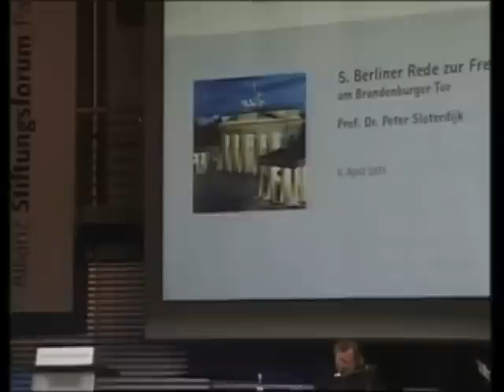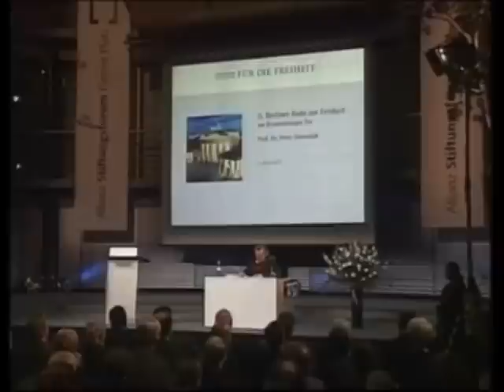Peter Sloterdijk - 5. Berliner Rede zur Freiheit 3/3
6. April 2011: Peter Sloterdijk hält auf Einladung der Friedrich-Naumann-Stiftung für die Freiheit die 5. Berliner Rede zur Freiheit am Brandenburger Tor. Der Titel: "Stress und Freiheit". (Teil 3/3)